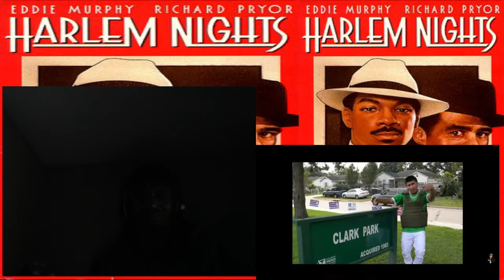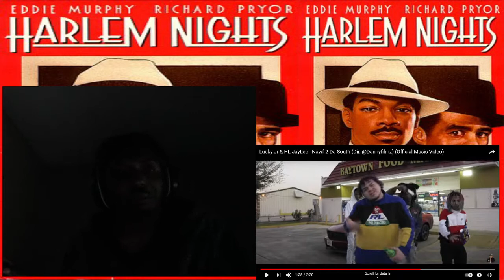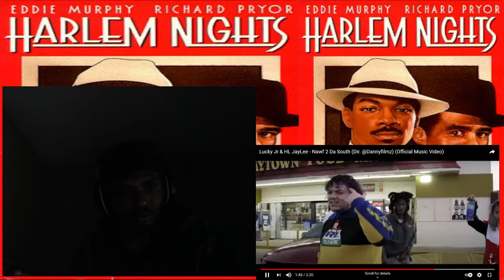Lucky Jr & HL JayLee - Nawf 2 Da South (Dir. @Dannyfilmz) REACTION!!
equipment use in this video :

8gigs of ram
gpu gtx 750ti
1tb harddrive
500 gb hard drive
2ms 24''inch monitor benq

Lucky Jr & HL JayLee - Nawf 2 Da South (Dir. @Dannyfilmz) (Official Music Video)